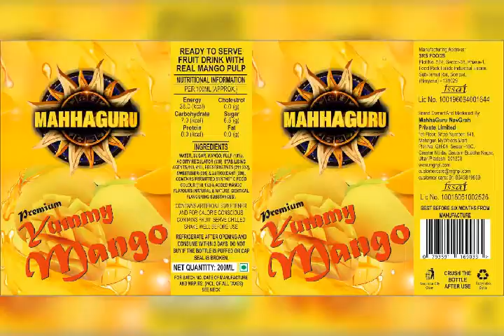New Products in Beverages industry.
Our new products in beverages along with RashiJal and NavGrahJal. Juices and CSD shall be in market from 1st week of March 2019.

Quality of utmost important for us and hence all products are in premium range.